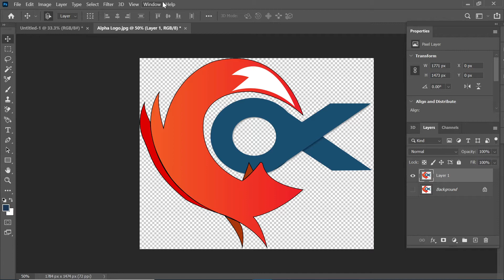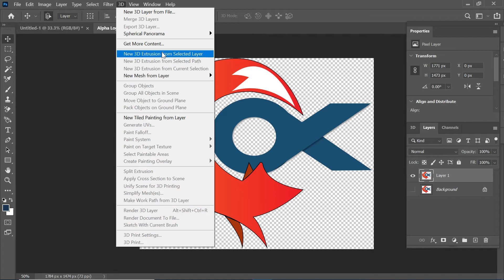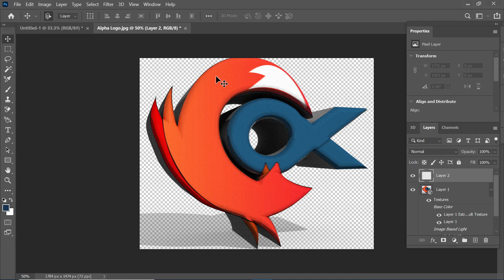Create 2D into 3D in Just One Click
Hello Graphic Designers,
Welcome to the World of Photoshop.
Maine Apne Channel ke liye Logo tha uss logo ko 3D mein kaise convert kiya vo bhi bahot easy steps mein.
If u Have any query related to this Video Ask me in comment Section.
Comment Box is Your property.

Want To Enhance your Photoshop/Illustrator Work
Try Graphic Tablets
Best Budget Pen Tablet

My Spec:-
1. Processor
2. Motherboard
3. Ram
4. Graphic Card
     {For Display Purpose Only, will be Upgrade in Future}
5. PSU
6. Cabinet

My Peripherals -

1. Monitor
2. Keyboard
3. Mic